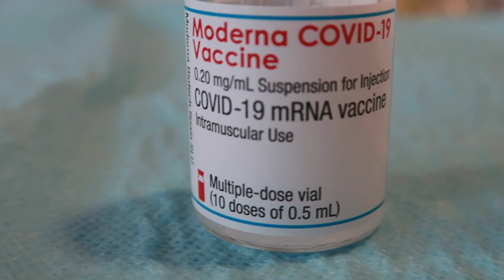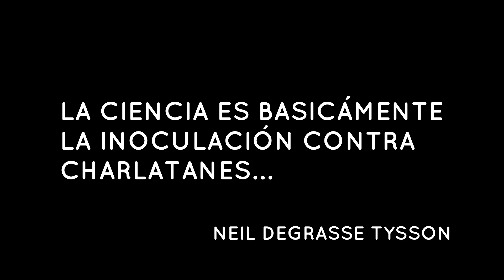ME VACUNO DEL COVID... Y PASA ESTO...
Os comparto un vídeo con mi experiencia con la vacuna de Moderna para el COVID-19. Cómo hago frente a los efectos secundarios y al proceso dinámico de vacunación.
Las dudas, los miedos y las reflexiones de estos días y cómo me sienta la vacuna para que puedas compartir mis sensaciones. Vacúnate siempre y cuando tu médico no te diga lo contrario.
Aquí encontrarás más cosas interesantes sobre enfermería y salud.